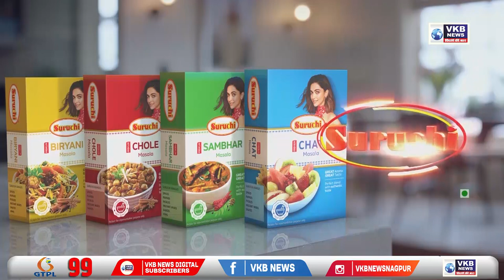नवीन संसद भवनात बाळासाहेबांचे चित्र लावण्याची मुख्यमंत्री शिंदेची मागणी